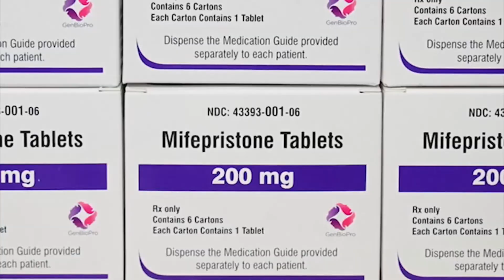Supreme Court Reviews Mifepristone Access: Abortion Pill's Fate Hangs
The Supreme Court heard arguments Tuesday on the abortion pill mifepristone and whether easier access to it should stay in place. The conservative-majority court will consider the Biden Administration’s appeal of lower court rulings that restricted access to the pill.

New data from the Guttmacher Institute research group shows nearly two-thirds of all abortions in the U.S. rely on mifepristone.  Abortion rights groups say the drug has been proven safe and that the court should confirm the FDA's ruling broadening access to it, especially as the justices repealed the nationwide right to abortion two years ago.